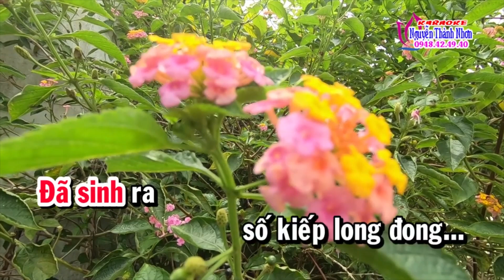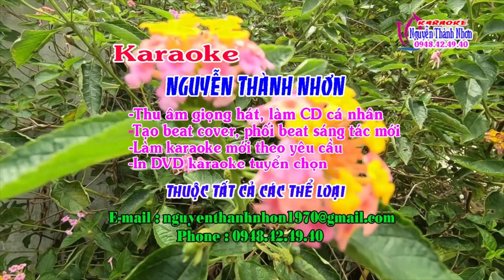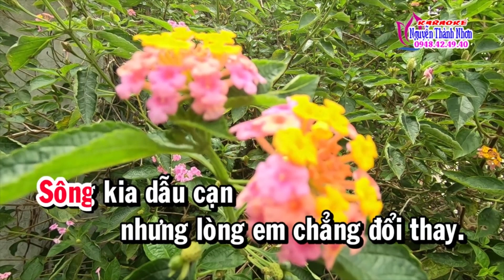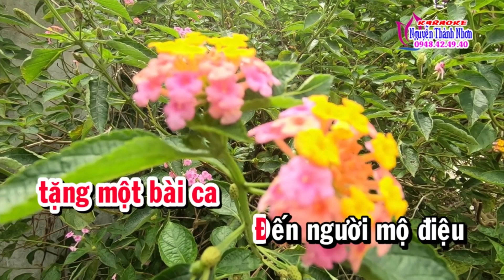Karaoke vọng cổ CHỒNG ƠI ĐỪNG NHẬU NỮA - DÂY ĐÀO [T/g Nguyễn Văn Mần]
Karaoke vọng cổ CHỒNG ƠI ĐỪNG NHẬU NỮA - DÂY ĐÀO
T/g Nguyễn Văn Mần
nguyenthanhnhon karaokenguyenthanhnhon karaoke vongco#